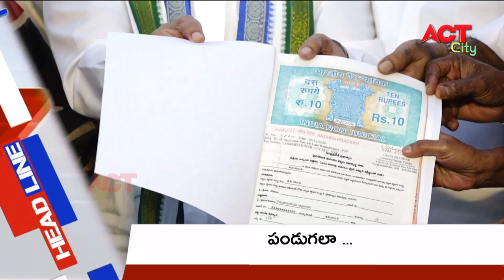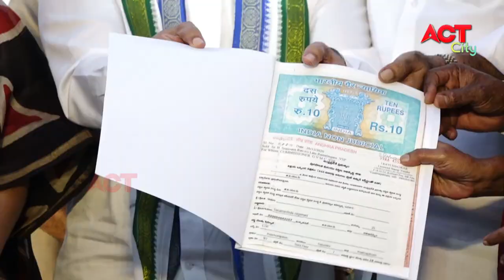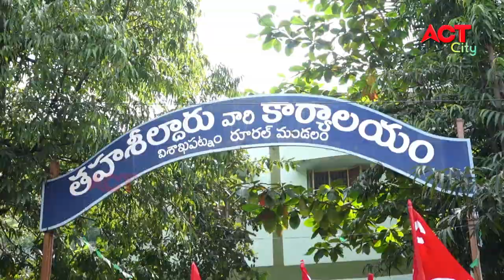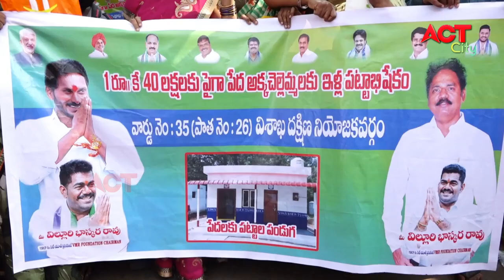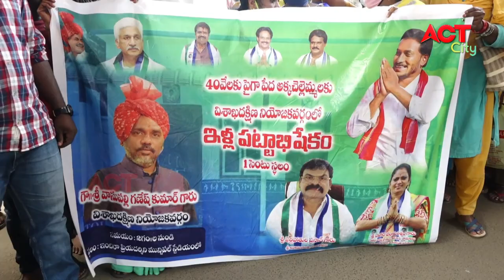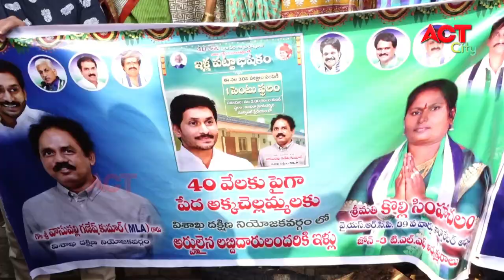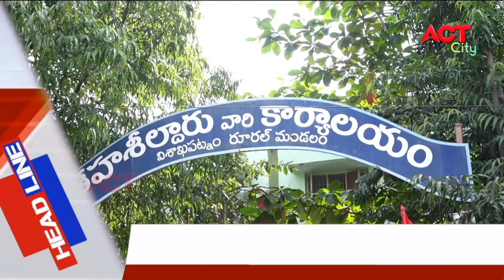EVENING ACT CITY VIZAG NEWS 30-12-2020